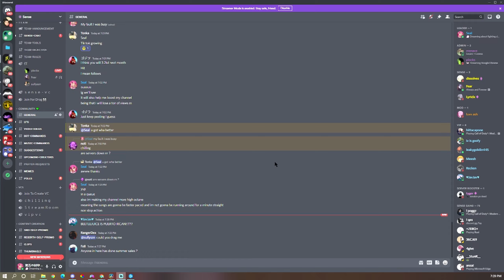Best MW MP5 Class Setup (51 Kills)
Best mw mp5 class setup best loadout high kill games best AR rebirth

Related Rebirth Goats (Check Them Out!): Joewo, BabyDillster, Steph Glizzy, Bearpig, Klubo, Marathon, TcTekk